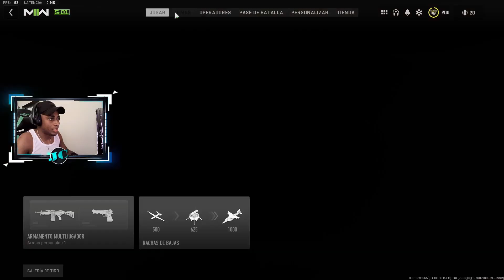GUIA DE DMZ: DERRIBA TRES ELICOPTEROS DE REFUERZON CON UNA SAKIN MG83 EN AL MALIK *LEGION NIVEL 3*